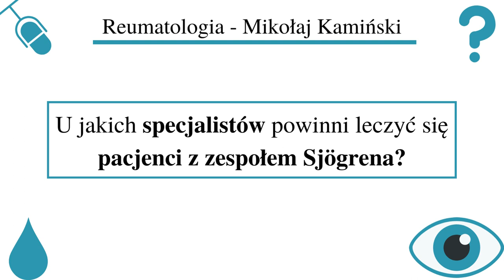[065] [Podcast] U jakich specjalistów powinni leczyć się pacjenci z zespołem Sjögrena?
UWAGA!
Informacje zawarte w nagraniu mają charakter edukacyjny. Treści nie powinny być stosowane w praktyce bez uwzględnienia obowiązującej wiedzy medycznej i indywidualnego stanu pacjenta. Nagrania nie są poradą lekarską w myśl obowiązujących przepisów.

Zachęcam również do oglądania i obserwowania kanału wEBMed w którym również możecie obejrzeć filmy w którym wypowiadam się na tematy medyczne: